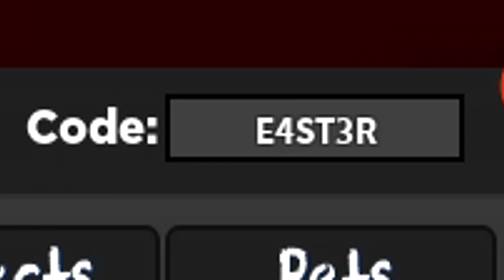😮CODIGO GRATIS en MURDER LEGENDS 😮 Mayo 2022 😮 Códigos de Roblox 😮 EMiLiOR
🟢 😮😮 MURDER LEGENDS 😮😮
Que pasa chavales, terminamos el día de hoy con un juego nuevo, que todavía no había traído al canal y que si os gusta la temática asesino, policía, e inocente, tenéis que probarlo,...a por ese cooode!!

Únete a La Tropa de EMiLiOR

murder legends codigos